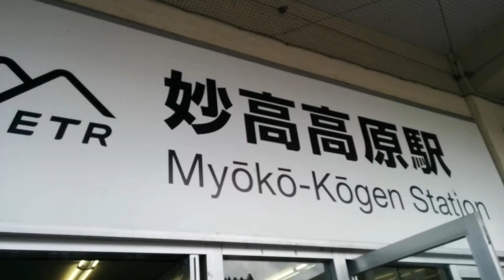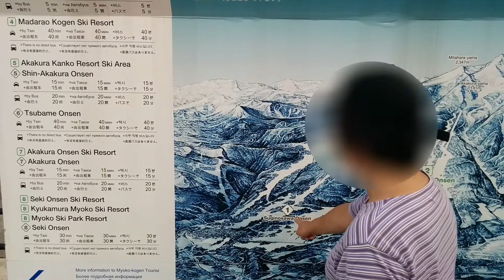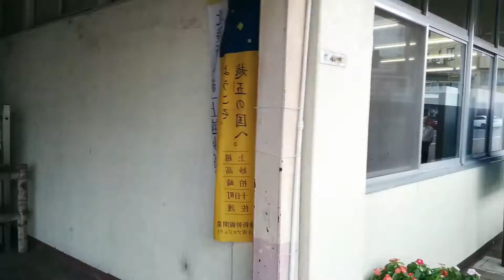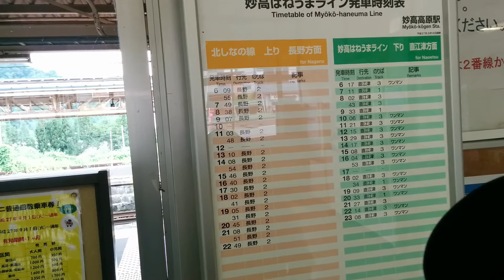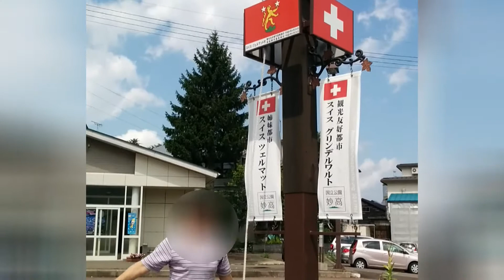妙高高原の旅 妙高高原駅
【妙高高原駅】「えちごトキめき鉄道 妙高はねうまライン」と「しなの鉄道 北しなの線」の起点駅が「妙高高原駅」。北陸新幹線の駅では無いのですが・・・。楽しく駅散歩が出来ましいた。